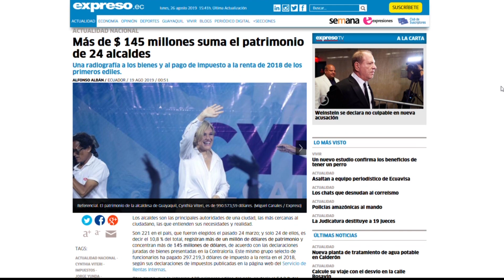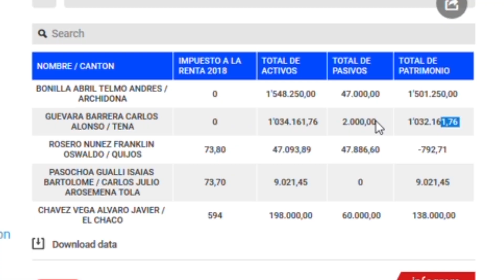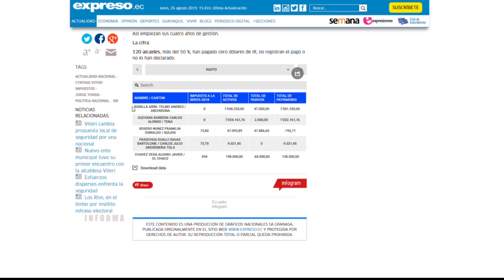DECLARACIÓN PATRIMONIOS ALCALDES - ALLY TV NAPO